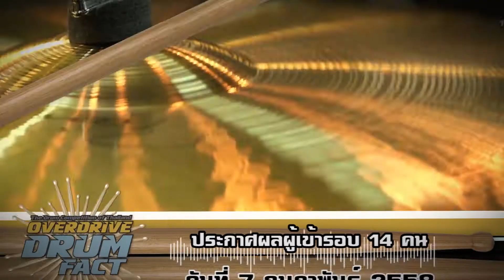Interview แอมป์ ณัฐวุฒิ ลี้กุล